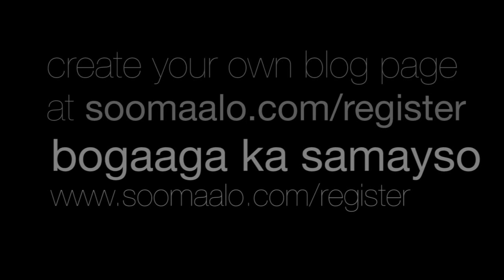SOMALIA - The Golden Days